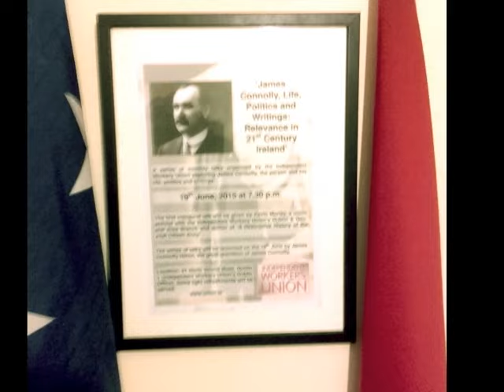Fire Horses - Gold Plated Jesus